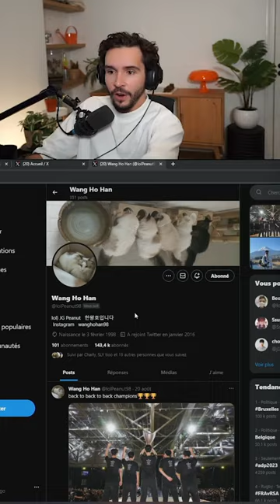Nan l'histoire est décevante…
Nah bro, the d*ck eating is crazy...